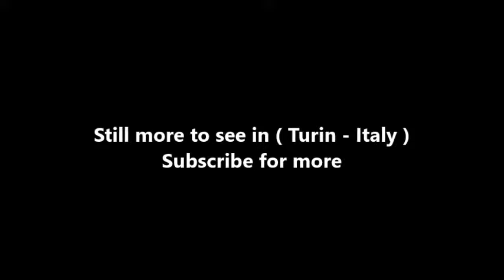Places to see in ( Turin - Italy ) Teatro Regio di Torino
The Teatro Regio is a prominent opera house and opera company in Turin, Piedmont, Italy. Its season runs from October to June with the presentation of eight or nine operas given from five to twelve performances of each.

Several buildings provided venues for operatic productions in Turin from the mid-16th century, but it was not until 1713 that a proper opera house was considered, and under the architect Filippo Juvarra planning began. However, the cornerstone was not laid until the reign of Charles Emmanuel III in 1738 after Juvarra's death. The work was supervised by Benedetto Alfieri until the theatre was completed.

The Teatro Regio (Royal Theatre) was inaugurated on 26 December 1740 with Francesco Feo's Arsace. It was a sumptuously built facility, seating 1,500 and with 139 boxes located on five tiers plus a gallery.

Following the fire, a national competition was launched to find an architect. However, due to the war and the overall financial situation, the foundation stone was laid on 25 September 1963. Even then, work did not start until September 1967 under architect Carlo Mollino.

The rebuilt theatre, with its striking contemporary interior design but hidden behind the original facade, was inaugurated on 10 April 1973 with a production of Verdi's I vespri siciliani directed by Maria Callas and Giuseppe Di Stefano.

The building's outer facade is made from brick with a unique brickwork pattern using custom cut bricks to create a relief of stars which seems to overlap its self continuously like the scales of a fish. This is an illusion created by the uniquely designed masonry pattern as the wall is actually straight. The shadows created by the protruding parts enforce this illusion and the complex pattern reinforces this illusion.

( Turin - Italy ) is well know as a tourist destination because of the variety of places you can enjoy while you are visiting Turin . Through a series of videos we will try to show you recommended places to visit in Turin - Italy